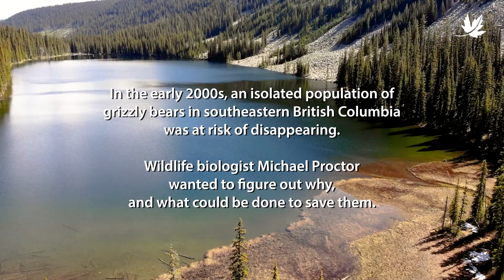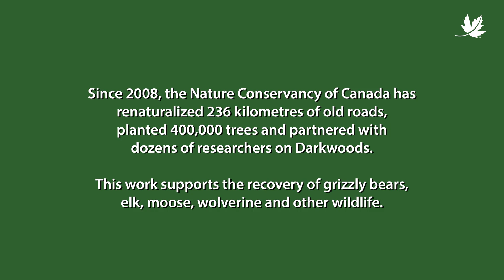Return of the Grizzlies: Conservation in Action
When the Nature Conservancy of Canada (NCC) conserved the vast forested refuge of Darkwoods in 2008, the grizzly bear population that roamed these lands needed help. They were isolated from other bears and their numbers were dwindling.

Now, through careful land management and collaboration with research scientists, NCC has been able to achieve a major conservation success: fully reversing the population decline of these grizzly bears.

In this video, Grizzly bear research Dr. Michael Proctor and NCC’s Adrian Leslie discuss how we worked together to completely flip the story for these bears.